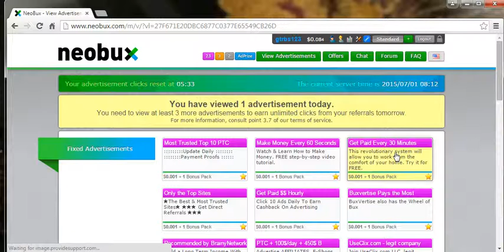how to use neobux